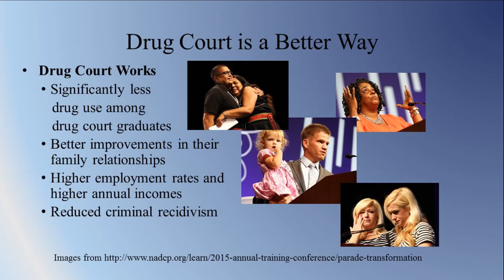Elect Rodney Alexander, NC House, District 13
We have a drug problem in Eastern, NC.  There is a better solution!  Drug court's save money and help non-violent addicts recover.

Paid for by the Committee to Elect Rodney Alexander